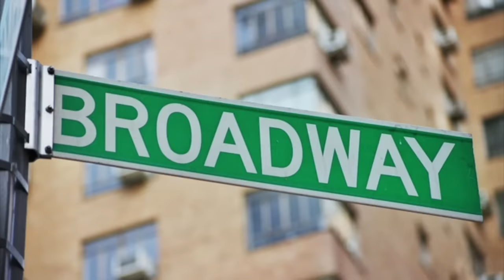HandClap - Fitz and the Tantrums - Music Video